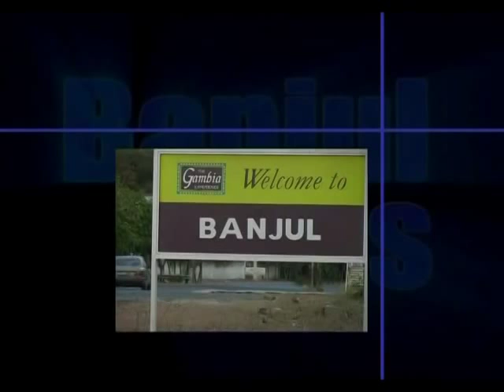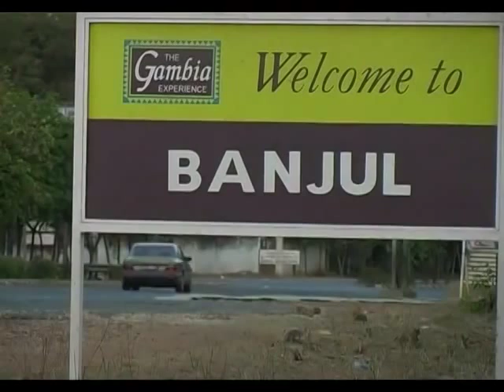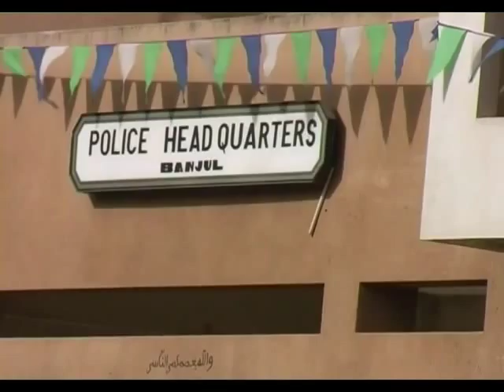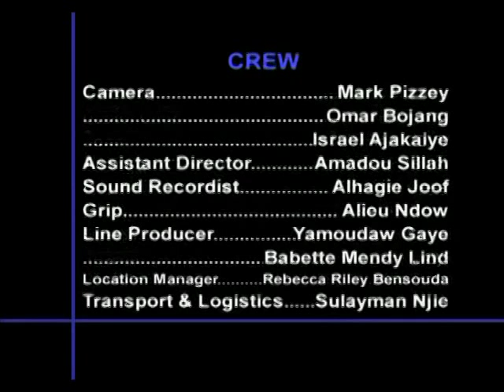BANJUL COPS Episode 1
'Banjul Cops' is The Gambia's first ever detective episodes. Follow detectives Morris Justice, Modou Musa Ceesay, and Delia Law, Babette Lind in ten compelling crime dramas. The brave detectives encounter several unusual and memorable crooks ranging from organ snatchers and money doublers, to magic cow rustters and counterfeiters. Banjul Cops is set in the tiny but beautiful country of The Gambia West Africa and is a rich and exquisite mix of African Folklore and western-style crime drama. The series is highly original and very entertaining !